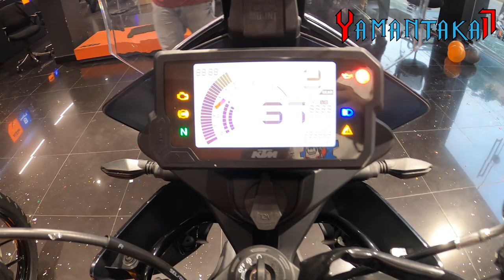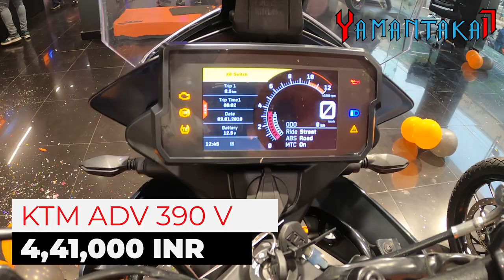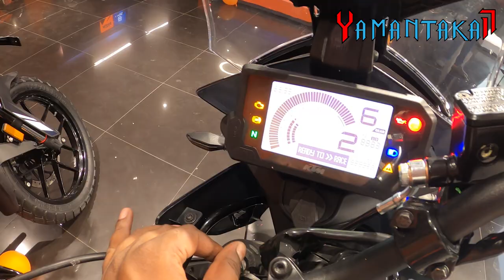🔥KTM ADVENTURE X & ADVENTURE V🔥 | LAUNCH EVENT | PRICE | SEAT HEIGHT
LAUNCH EVENT OF KTM ADV X & ADV V

THANKS TO KTM MARATHAHALLI
CONTACT STORE MANAGER
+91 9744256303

Rc 125
Rc 200
Rc 390
Adventure 250
Adventure 390 X
Adventure 390 V
KTM bikes
New ktm bikes price list
Latest ktm bikes price
KTM duke 200
Duke 125
Duke 250
Duke 390
Rc 125
Rc 200
Rc 390
Adventure 250
Adventure 390
ADVENTURE 390X
ktm bike price in india
HUSQVARNA SVARTPILEN
HUSQVARNA VITPILEN